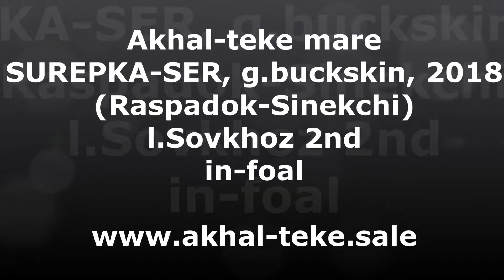Akhal-teke mare Surepka - FOR SALE